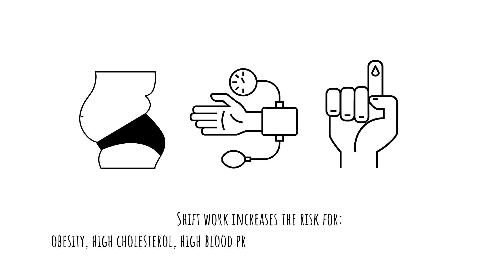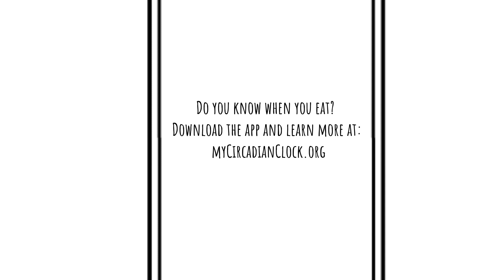Time-restricted eating is feasible for firefighters and can improve their health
Salk Institute and UC San Diego clinical trial shows how a lifestyle intervention called time-restricted eating can improve health and wellbeing in firefighters.